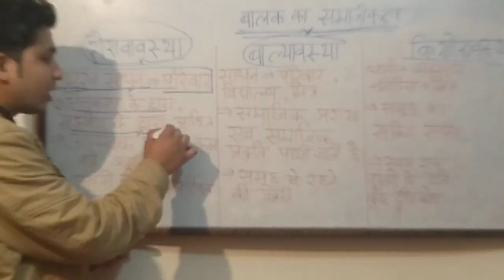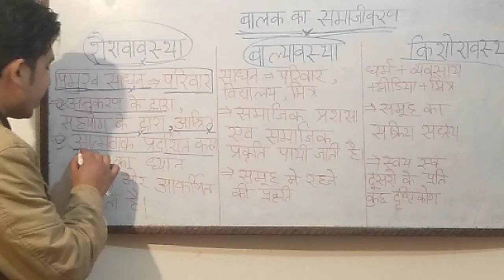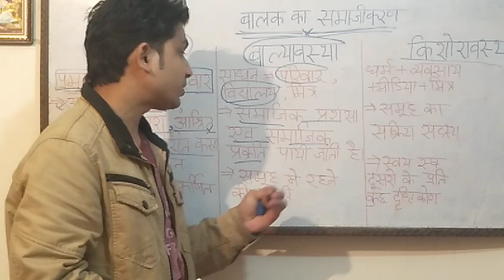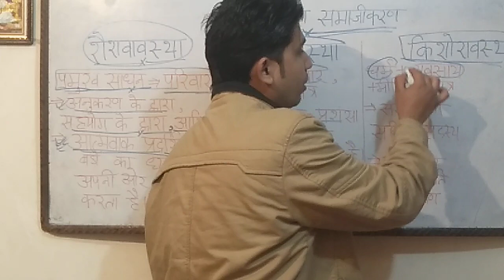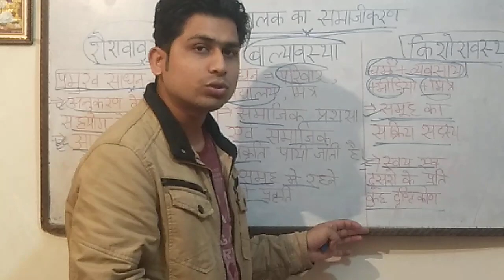CTET-बालक का समाजीकरण/ Balak ka samajikaran